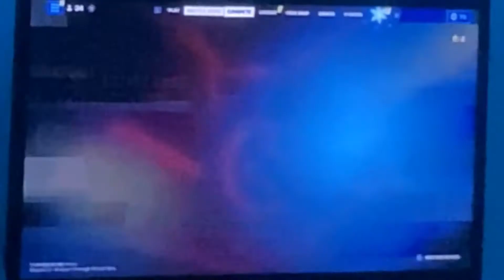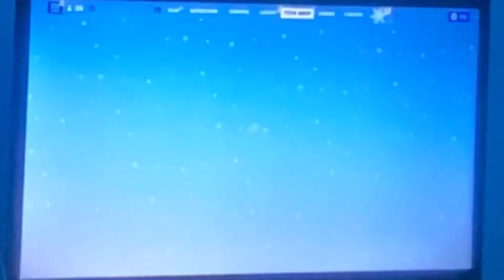Playing Fortnite Duo fr. Blizzard